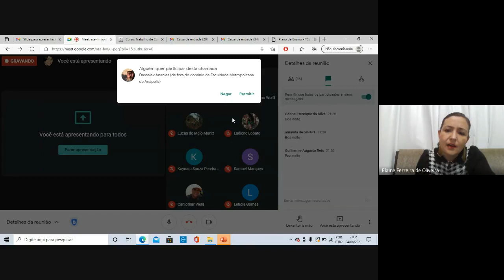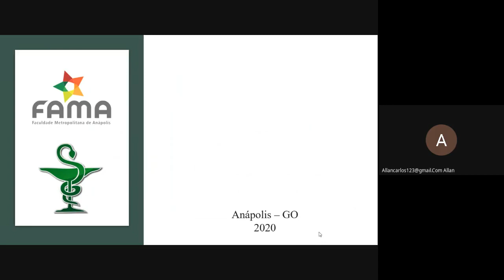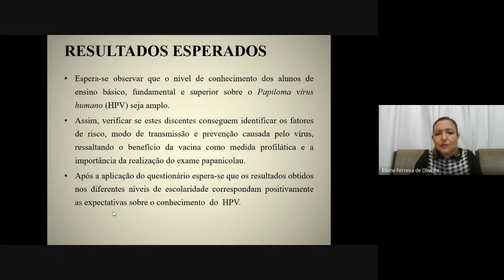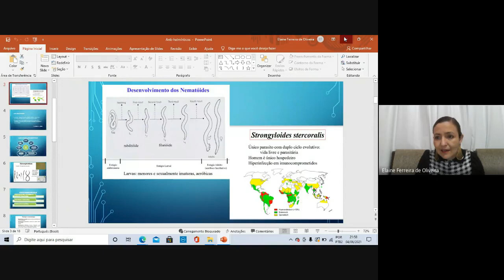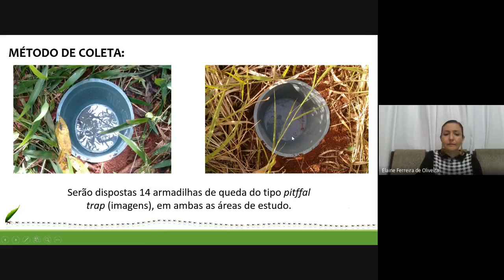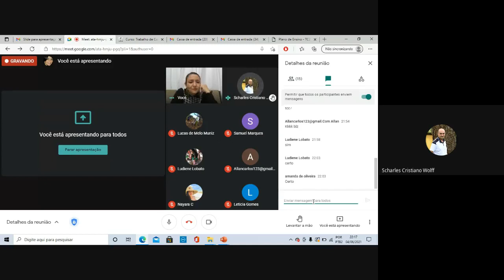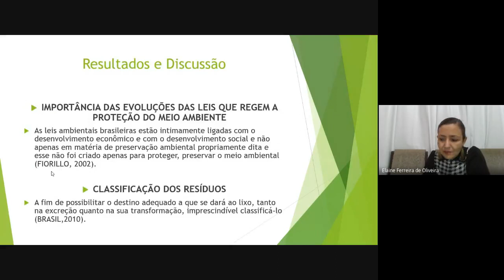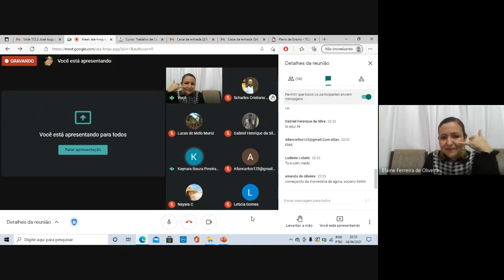aula ata hmju pgq 2021 06 04 at 17 33 GMT 7